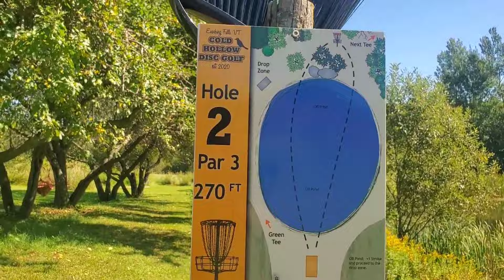COLD HOLLOW DISC GOLF COURSE - HOLE 2 - PREVIEW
PREVIEW - COLD HOLLOW DISC GOLF COURSE - HOLE 2